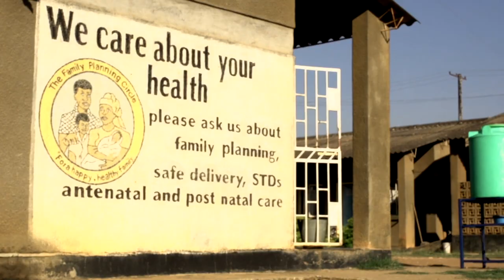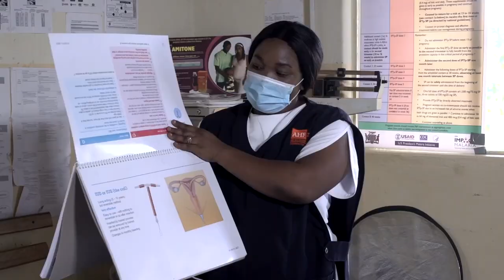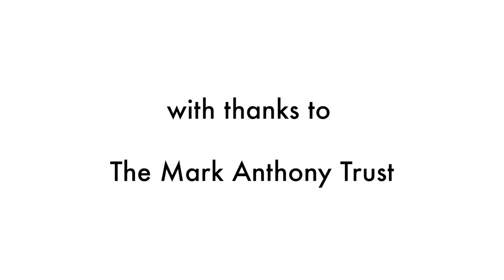SCREEN Zambia - Promo film